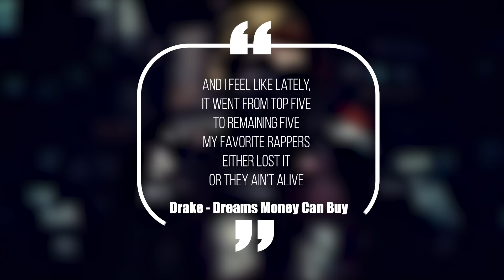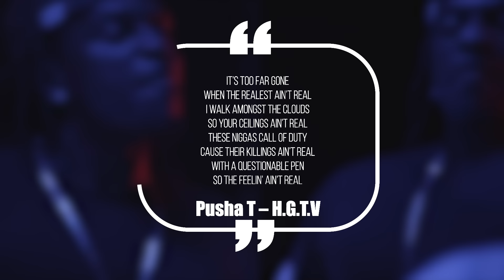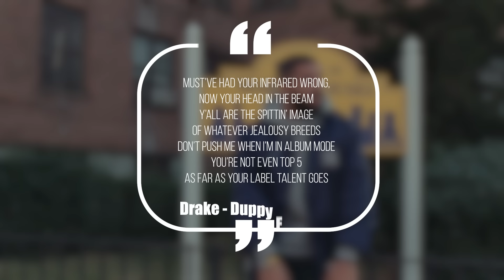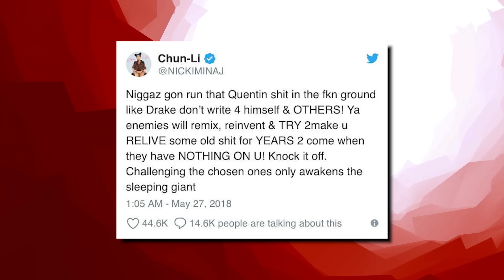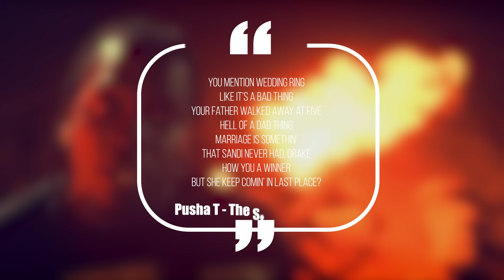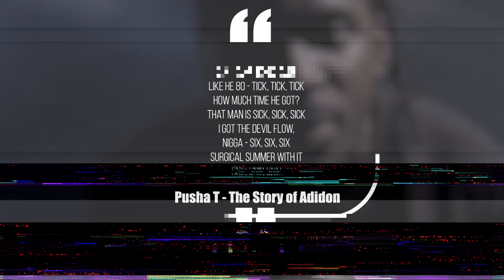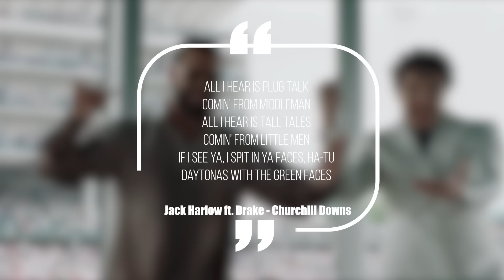Drake vs. Pusha T: The Story of Adidon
From RAPPERS KILLED BY "FRIENDS" (Lil Snupe, Bankroll Fresh & Big L), to LIL REESE SHOT IN EYE, BEAT UP IN CHICAGO, to JACKSONVILLE DRILL: LYRICS THAT REALLY HAPPENED, to CHICAGO DRILL: LYRICS THAT REALLY HAPPENED, to 42 Dugg & Sada Baby: Detroits Deadly Beef, to NBA Youngboy VS Fredo Bang: Baton Rouge's Deadly Beef, to The Deadly War In Memphis: Pooh Shiesty VS EBG EJizzle, to BATON ROUGE DRILL: LYRICS THAT REALLY HAPPENED, to MEMPHIS DRILL: LYRICS THAT REALLY HAPPENED, to KSOO: Yungeen Ace's Shooter, to POOH SHIESTY ROBBED THEN SHOOTS SECURITY GUARD, to EVERYBODY AROUND LIL DURK DIES, to FBG “King Opp” Wooski: The Grave Digger Of Chiraq, to 051 Melly: Chiraq’s Deadliest Shooter, to RAPPERS READY FOR OPPS AT SHOWS (YFN Lucci, Famous Dex, Blac Youngsta), to Yungeen Ace: The Grim Reaper Of Duval County, to now Nick Blixky: Friends Make The Worst Enemies, to The Deadly War In Memphis: Big Scarr's Double R vs Trulla Mafia, to, OFFSET STRIPPED NAKED BY LIL BABY'S GOONS, to, 9LOKKNINE RICO CASE, UP TO 130 YEARS IN PRISON, to Disloyalty in Sniper Gang: Kodak Black vs Jack Boy, to, OPERATION X-FORCE: HOTBOII ON THE RUN, to RAP LYRICS THAT REALLY HAPPENED, to, HoneyKomb Brazy: The Demon of Alabama, to, Fredo Bang & Lit Yoshi "Snitched" On By NBA Affiliate, Raided, Arrested, to, RAPPER SHOOTINGS ON IG LIVE, to, Did MoneyBagg Yo Switch Up On His Gang For Fame?, to, EDAI 600 SHOT AND KILLED IN CHICAGO, RIP, to, SPOTEMGOTTEM CAUGHT SLEEPING WITH AK-47 AFTER POINTING GUN AT PARKING ATTENDANT, to, RAPPERS GETTING RAN UP ON (6ix9ine, Playboi Carti, Foolio, NBA Youngboy), to, POLO G'S BROTHER SHOT AND KILLED IN CHICAGO, RIP, to, NLE CHOPPA'S EX GANG "SHOTTA FAM" SNATCHED HIS CHAIN, to, SPOTEMGOTTEM SHOT 5 TIMES IN DRIVE-BY SHOOTING, Young Thug, Gunna, and 26 YSL Members Arrested On RICO Charge, Everybody Dissed On Sleazy Flow Remix, The Story Of Lil Keed, FBG Butta Snitched On Lil Jay & His Mom, to Was Memo600 Kicked Out Of OTF?, ATL Rapper Trouble Allegedly Killed Over Female, to, FBG Cash Shot and Killed in Chicago, to, Offset vs Lil Baby & QC, to, The Story Of PNB Rock, to now Drake vs. Pusha T: The Story of Adidon

This video is about Drake & Pusha T's beef and the story of Adidon. We also post stuff like Rappers Ready For Opps, Rappers Caught Lackin, Rappers Who Are Killers, Men Who Killed Rappers, and more so be sure to subscribe if you like these style of videos.